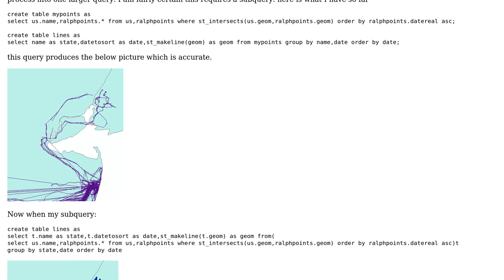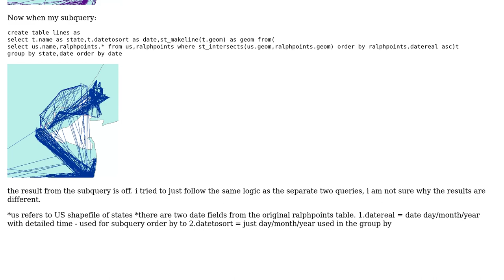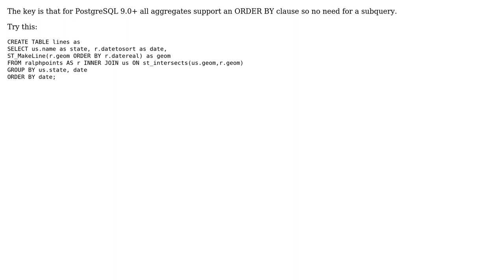GIS: PostGIS subquery make linestring from points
With thanks & praise to God, and with thanks to the many people who have made this project possible! You are responsible for your own actions.